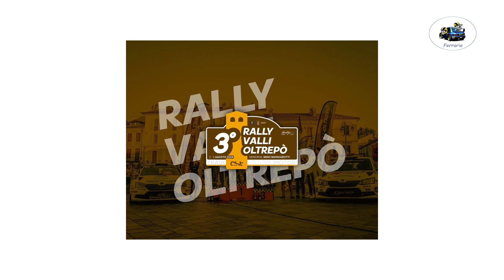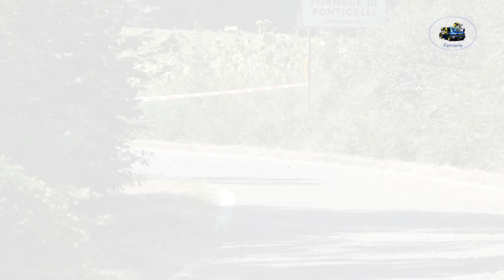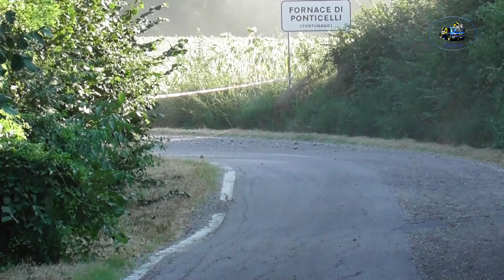3°Rally Valli Oltrepo' 2024 CLIP SANFILIPPO-LONGO by Ferrario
I migliori passaggi esterni  dell'equipaggio SANFILIPPO-LONGO su Peugeot 208 R2B durante il 3°Rally Valli Oltrepo' 2024  .